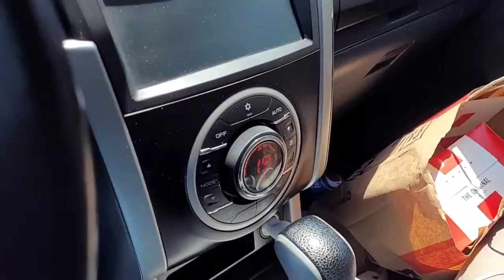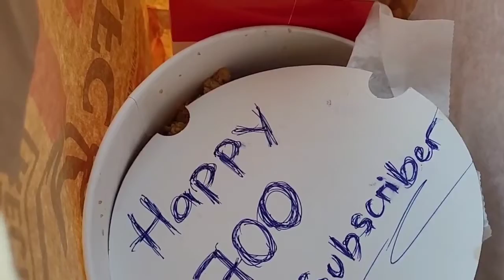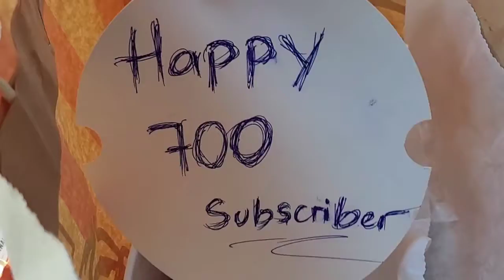Thanks to my 700 Subscribers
Sharing my blessngs to my colleagues and give thanks to our 700 subscribers and the viewers.

My YouTube Channel Bongie Ortiz
My FB Account Arnold G. Ortiz